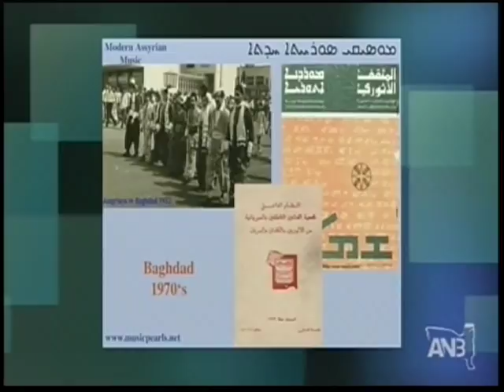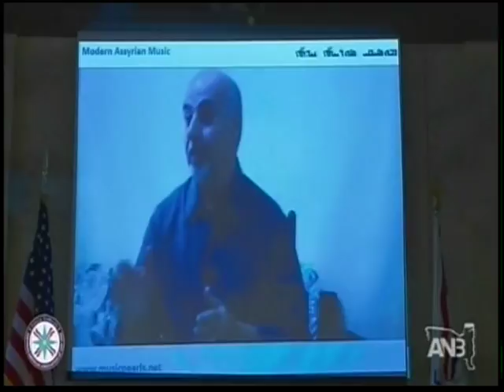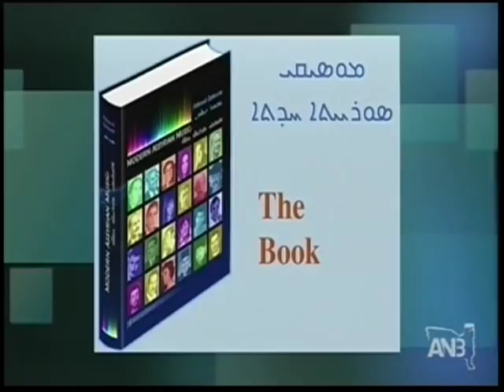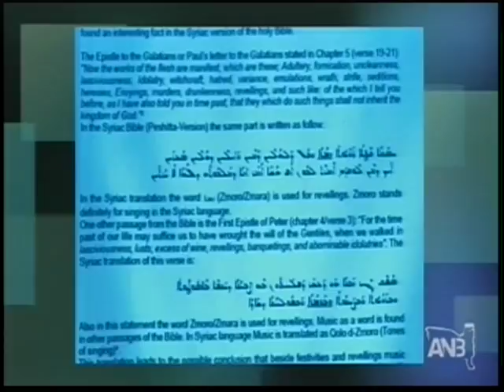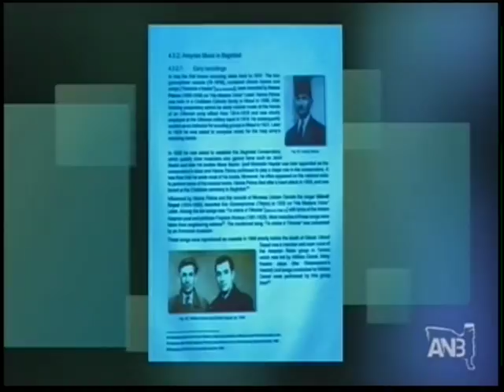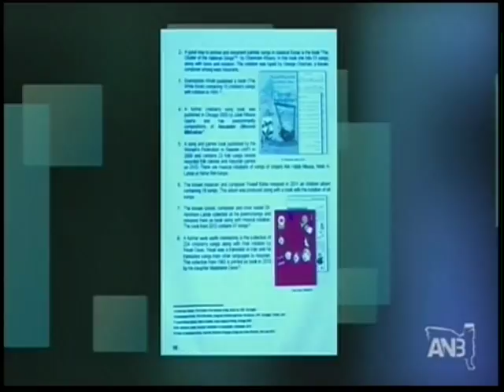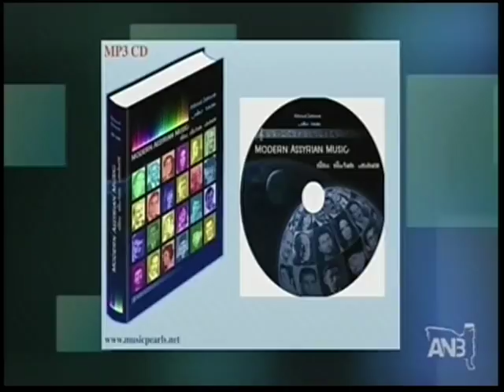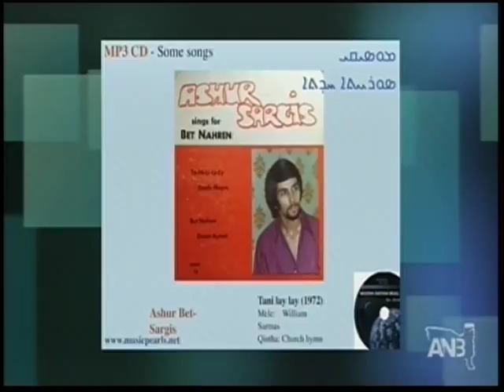Lecture about Modern Assyrian Music in San Jose - Part 2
Lecture about Modern Assyrian Music in San Jose at the Assyrian Association of San Jose on 08th October 2017